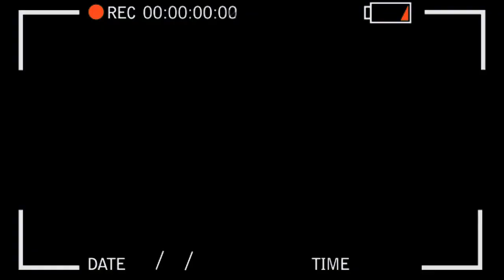Warface - Mini Movie [Zomboy]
.DUVIDO VOCÊ LER ISSO TUDO.

Salve galera Zomboy aqui,trazendo pra vocês mais um vídeo.
Dessa vez trouxe algumas cenas que gravei mas que não foram para nenhum outro vídeo...
Feliz Natal e um prospero Ano Novo. (Estou preparando, junto do GyN, algumas series para o canal, uma delas é o Top5, participe).